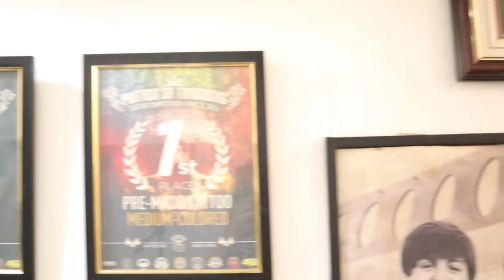UNANG SESSION NG 2022! VLOG 134 || TATTOO TIME LAPSE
I'm 32 yrs. old and have been tattooing for 12 years now.